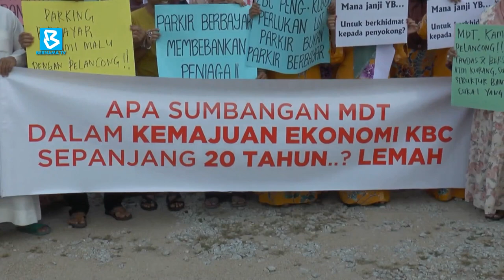Traders, residents object paying parking in Duty-Free Zone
BernamaNews SpecialReport : Residents and traders in the Pengkalan Kubor Duty-Free Zone objected to the Tumpat District Council's plan to implement paid parking in the area from April 1.

Pengkalan Kubor Duty-Free Zone Traders Association Chairman Halim Husin said they were disappointed with the council, which only thought about profits without thinking about the fate of traders and residents.